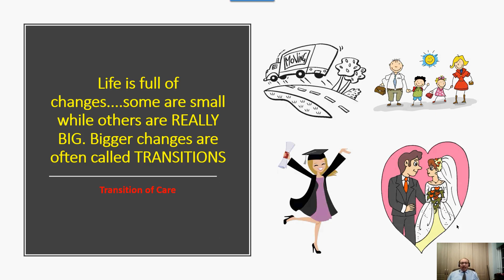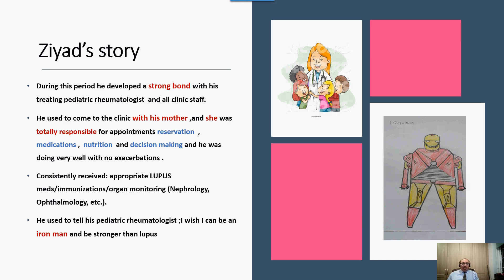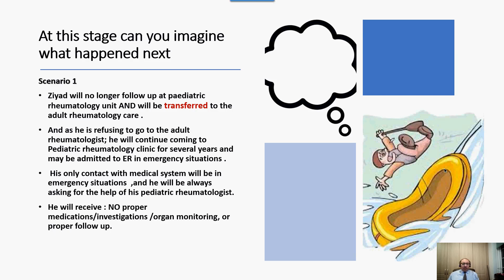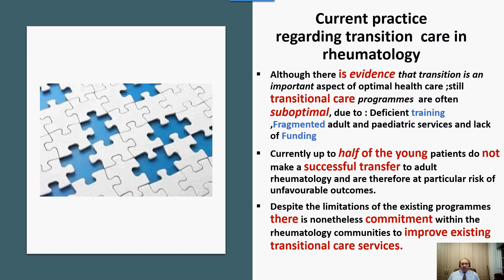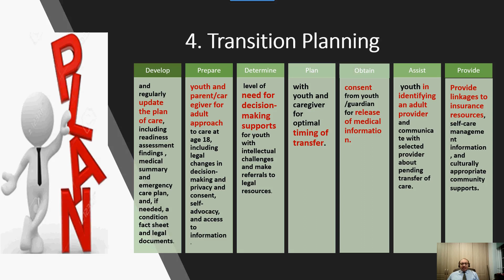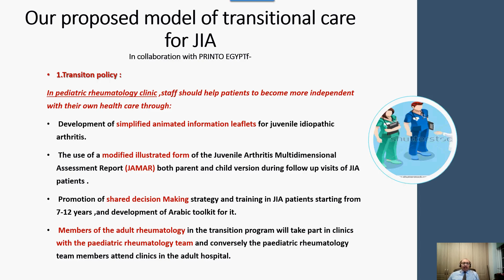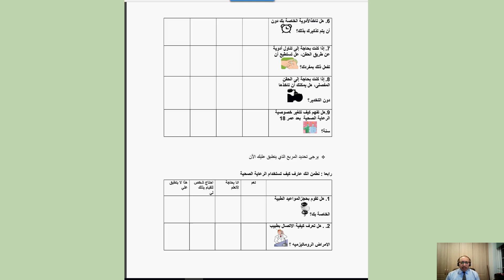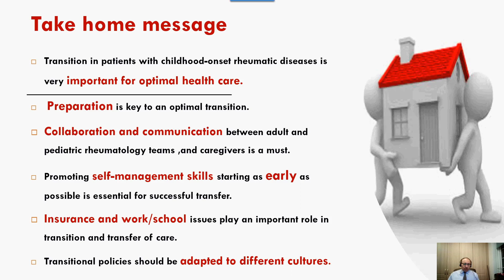Transition of Care of JIA from Paediatric to Adult Rheumatology by Prof. Yasser El-Miedany